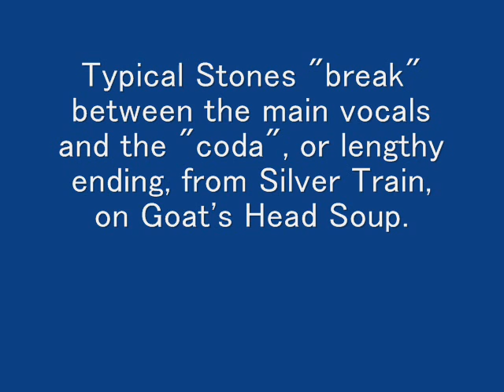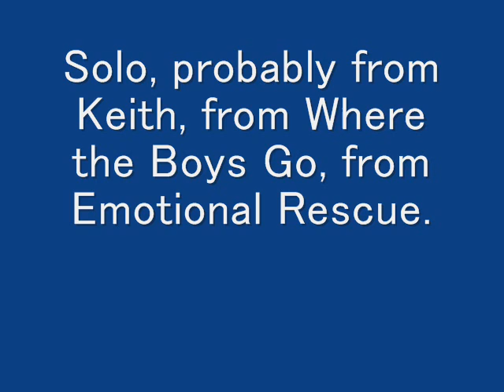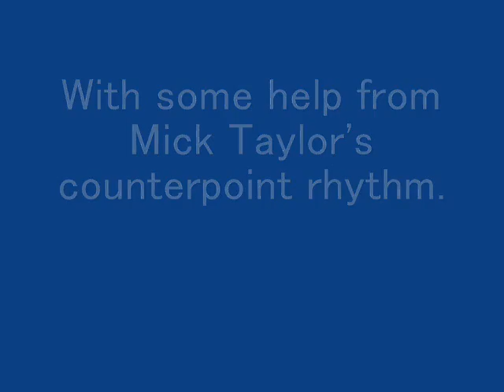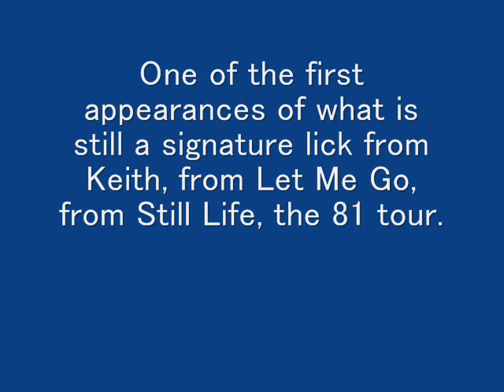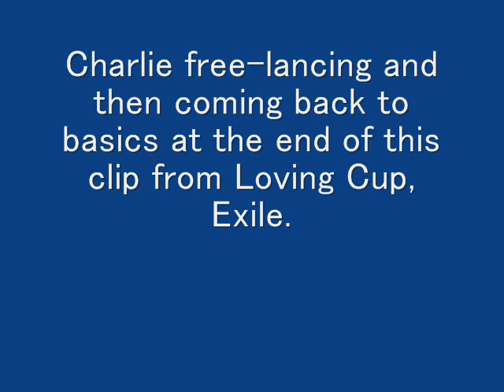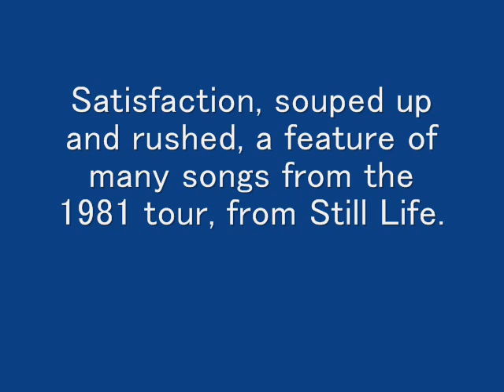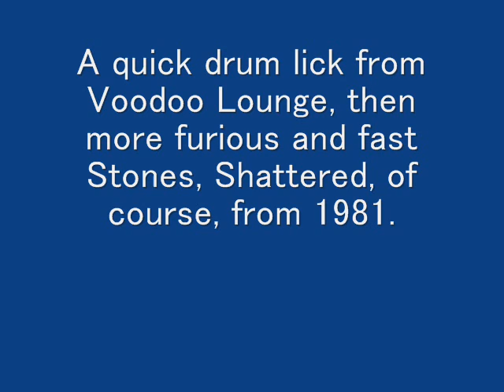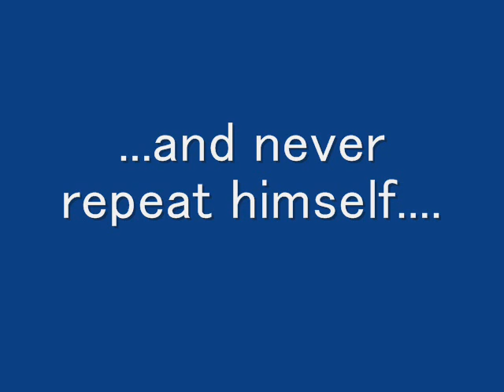Rolling Stones -- the defining moments..(2/3)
My guitar student asked me what he should pay attention to, so...part 2.